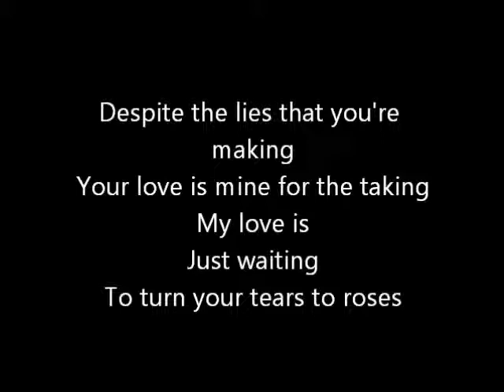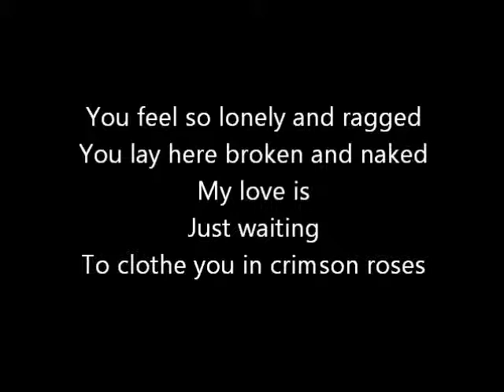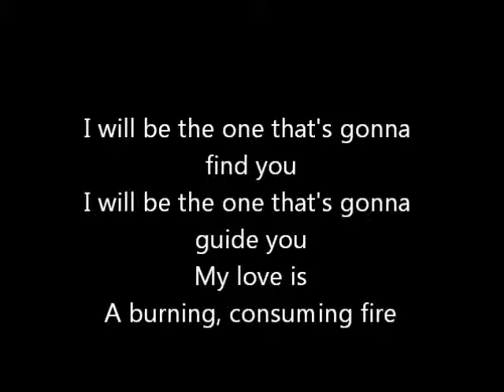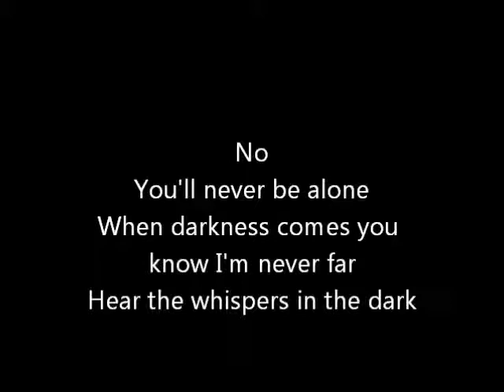Whispers in the dark Skillet lyrics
This song is by my favorite band skillet. It says that God is always with us and that we shouldn't be afraid